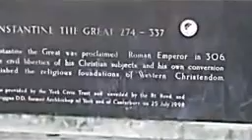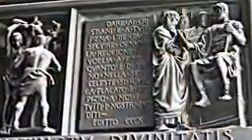(Testigos de Jehova) Constantino el Padre Fundador de la PUTA DE BABILONIA - EL VATICANO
Por increible que parezca miles de CATOLICOS IDOLATRAS niegan que CONSTANTINO sea el PADRE FUNDADOR de la PUTA DE BABILONIA (VATICANO)... ¿habeis escuchado de la BASILICA CONSTANTINIANA?... pues investigar y veras que es nada mas y nada menos que construida por CONSTANTINO y es lo que se conoce actualmente erróneamente como la BASILICA DE SAN PEDRO lo que hoy estos ignorantes conocen como el VATICANO... la no muy santa sede.

La antigua basílica de San Pedro era el edificio que se erigía en el lugar donde ahora se halla la basílica de San Pedro de Roma, actual Estado de la Ciudad del Vaticano. También se conoce al edificio desaparecido como basílica constantiniana, por haber sido mandada construir por el emperador Constantino I.1​

La actual basílica de san Pedro fue levantada en el lugar de la antigua en el siglo XVI por orden del papa Julio II, conservando algunos elementos de su predecesora.

Historia

Dibujo del siglo XIX de la antigua basílica de San Pedro, tal como se cree que lucía alrededor del año 1450. El Obelisco Vaticano se halla a la izquierda, aún en pie, en el sitio donde fue erigido por orden del emperador Calígula en el año 37.
Desde la época de la crucifixión y sepultura de san Pedro en el año 64, se ha creído que en este lugar se halla su tumba y un pequeño santuario. La construcción de una basílica sobre el lugar comenzó bajo las órdenes del emperador romano Constantino I, entre 326 y 333, y se necesitaron 30 años para completarla.

El diseño era el típico de una basílica romana, adaptada para el culto cristiano.2​ La iglesia mandada erigir por el Emperador ganó importancia durante los siguientes doce siglos, y se convirtió en un importante lugar de peregrinación. Las coronaciones papales comenzaron a celebrarse allí; también fue el lugar donde Carlomagno fue coronado, en el año 800. Gracias a su prestigio, el templo fue decorado con estatuas, mobiliario y mosaicos, y continuamente se agregaban sepulcros y altares a sus costados.1​

No obstante, en el siglo XV la basílica se encontraba en estado ruinoso, y tras el Papado de Aviñón, comenzó a discutirse la reparación de parte de la estructura. Las obras fueron encomendadas a los arquitectos Leon Battista Alberti y Bernardo Rossellino, quienes mejoraron el ábside y agregaron una loggia de varios pisos a la fachada del atrio, cuya construcción continuó de manera intermitente hasta que comenzaron las obras de la nueva basílica.

En el siglo XVI, el papa Julio II, gran mecenas de las artes, decidió remodelar completamente el edificio. En un principio, tuvo la intención de conservar la vieja basílica, pero al poco tiempo su atención se centró en derribarla y construir una estructura nueva. Este plan horrorizó a muchas personas de la época, ya que el edificio representaba una continuidad papal que se remontaba a Pedro. Además, la estructura se hallaba repleta de tumbas pertenecientes a santos y papas; incluso siguieron encontrándose huesos, durante la construcción, hasta febrero de 1544. Finalmente, el trazado de la nueva basílica intentó conservar dichos restos tanto como fuera posible,3​ y el altar original se preservó dentro de la nueva estructura que lo albergaría.

●▬▬▬▬▬▬ஜ۩۞۩ஜ▬▬▬▬▬▬●
Recuerda darle click al BOTÓN SALTAR PUBLICIDAD y esperar 5 segundos... para acceder a los enlaces, descargas y Videos. NO te preocupes es totalmente GRATIS...
●▬▬▬▬▬▬ஜ۩۞۩ஜ▬▬▬▬▬▬●

Basílica constantiniana (LECTURA)

●▬▬▬▬▬▬ஜ۩۞۩ஜ▬▬▬▬▬▬●

Basílica constantiniana (VIDEO)

●▬▬▬▬▬▬ஜ۩۞۩ஜ▬▬▬▬▬▬●

Constantino El Grande Genocida (VIDEO)

●▬▬▬▬▬▬ஜ۩۞۩ஜ▬▬▬▬▬▬●

🛑LA VERDAD 🔴 Constantino y la Iglesia Católica

Aquí vemos la mentira descarada de estos CATÓLICOS IDOLATRAS
●▬▬▬▬▬▬ஜ۩۞۩ஜ▬▬▬▬▬▬●

٩(●̮̮̃•̃)۶ ٩(-̮̮̃-̃)۶ ٩(͡๏̯͡๏)۶ ٩(-̮̮̃•̃)۶ ٩(×̯×)۶
Transmite lo que has aprendido. (Maestro Yoda)